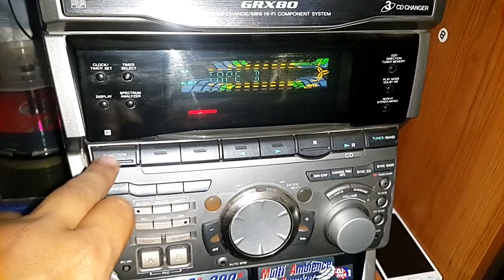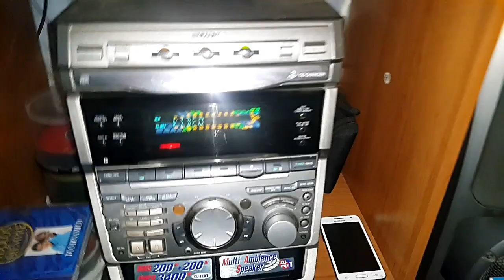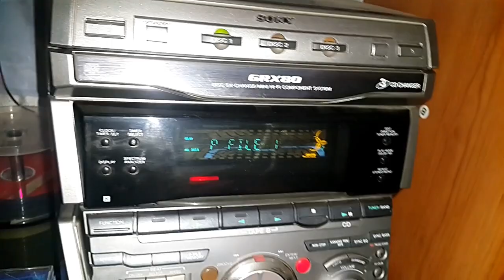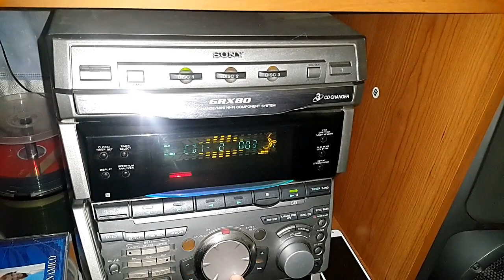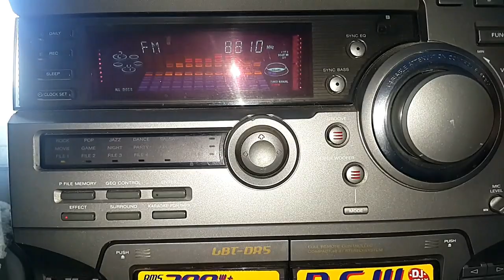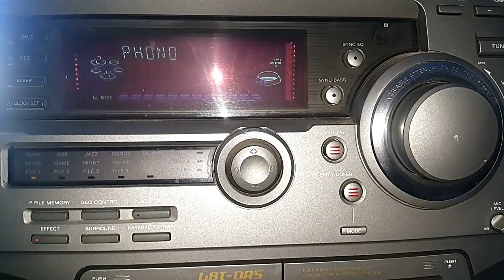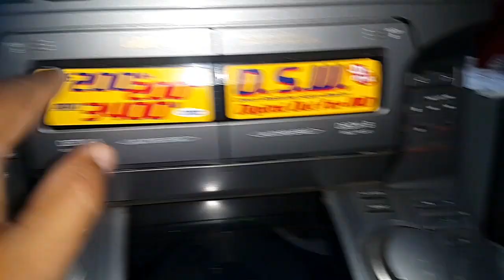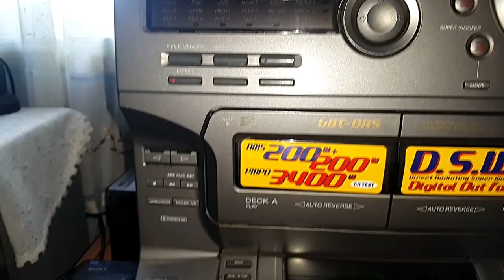MINICOMPONENTES SONY GRX80 Y LBT DR5 RINOCERONTE Y SUS FUNCIONES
ANALISIS DE MINICOMPONENTES LEGENDARIOS SONY GRX80 Y LBT DR5
EQUIPOS SONY VINTAGE JAPONESES